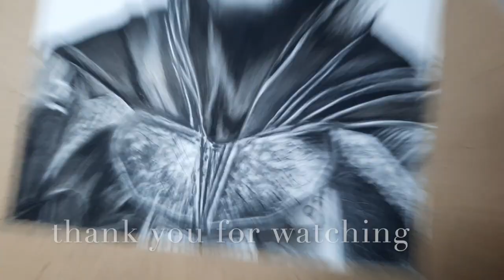Drawing batman ( Robert Pattinson )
this video is all about drawing Robert pattinson from his latest movie the batman , the materials used are :-

.steadier black lumograph 8B pencil(charcoal)
.camlin charcoal pencil (soft)
.blending stump
.tissue paper
.strathmore 500 series smooth paper
.derwind battery eraser